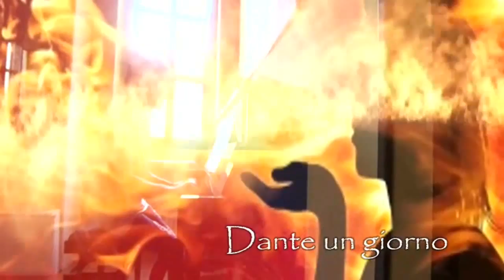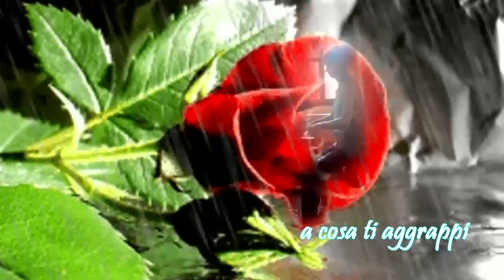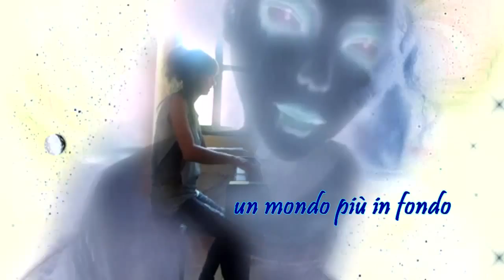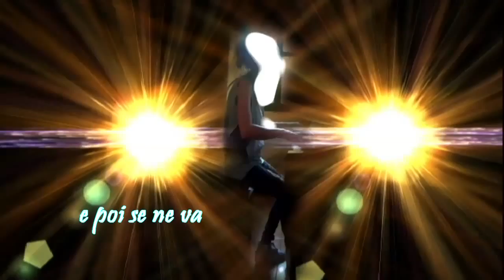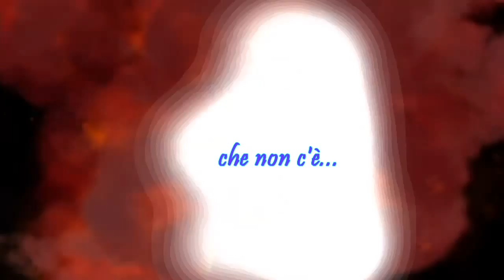♫*´¨`*•.¸¸.♫ Il mondo che non c'è (senza fissa dimora) ♫*´¨`*•.¸¸.♫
Music written, played and composed by me
You can download the score of this music here, thanks so much!!

                                     IL MONDO CHE NON C'E' (SENZA FISSA DIMORA)

Come fece
Dante un giorno
all'inferno e dopo torno
giù nel mondo che non c'è

In pezzi di ghiaccio
è ridotto il tuo cuore
cammini, cammini
e non pensi al dolore
di cose perdute
carezze negate
del freddo che senti
e ti annebbia la mente

 a cosa ti aggrappi e dove stai andando
è buia la notte e tu pensi soltanto
che chiudere gli occhi sarebbe morire
in questa stazione potrebbe finire

la vita
 la gioia
ma quale?
futura
e quello che hai dentro
ti rende più dura
ti specchi e rifletti
nel vuoto degli altri
li guardi negli occhi
precipiti , annaspi
è questa la vita
nel mondo che non c'è

e intanto rincorri una cieca farfalla
e intanto ripensi a una fiaba mai letta
 e sogni le risa
i giochi e gli amici
ritorna speranza di giorni felici
ognuno sta dentro il suo mondo malato
e il bene che cerchi
non c'è ,è perduto
solo ombre in agguato
mentre la luna brilla
ma non è sempre quella
qui nel  mondo che non c'è

e mentre ti perdi in mille miserie
e poi ti incammini nel nulla che attende
se sfiori la gente, si affretta e si offende
e allunga quel passo che sa dove va

non guardi, non osi
non speri e non credi
e cade la neve
e intanto tu preghi
che quel dio distratto si accorga che esista
un mondo più in fondo
che luce non ha

ma l'anima tua non è ancora morta
ti stringi a te stessa
e apri la porta
che va verso il mondo
che fuori risplende
c'è ancora scintilla d'amore che attende

ed ecco che viene, che sorge l'incanto
il fiore rinasce, timore e sgomento
calore che nutre
è sole che splende,
e con i suoi raggi protegge, difende

e mentre ti specchi
col sole negli occhi
e mentre ripensi al buio di prima
c'è quella ragazza che dentro la notte
sorride, si volta
e poi se ne va

la guardi finchè non è un'ombra lontana
ti volti e rispondi alla vita che chiama

Come fece Dante un giorno
                                                                                      Monica Bergo

Video divulgativo non a scopo di lucro